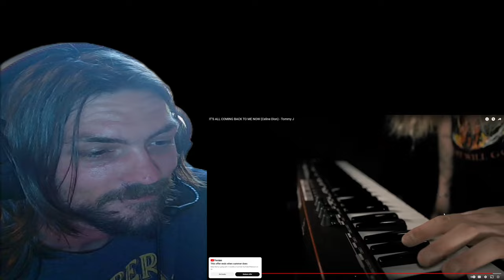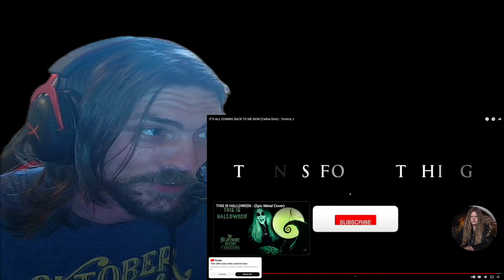IT’S ALL COMING BACK TO ME NOW (Celine Dion) - Tommy J (My Reaction)